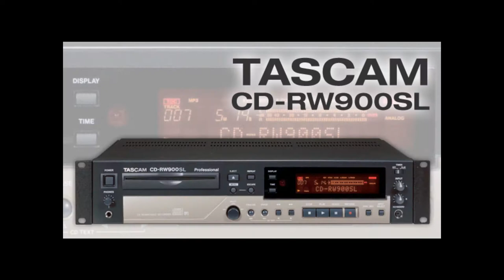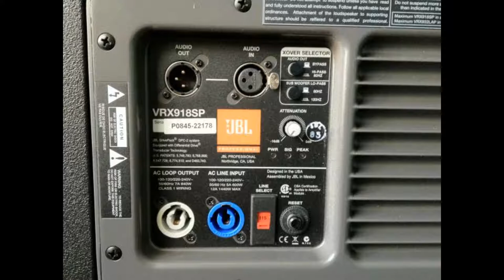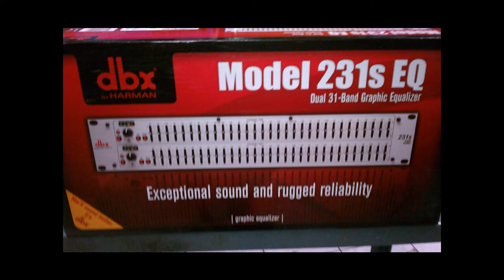SCORPION SOUND AND LIGHTING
Scorpion Sound And Lighting este video es una muestra de los productos que manejamos en nuestra compania. Para cotizaciones al 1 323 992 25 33 Los Angeles CA.